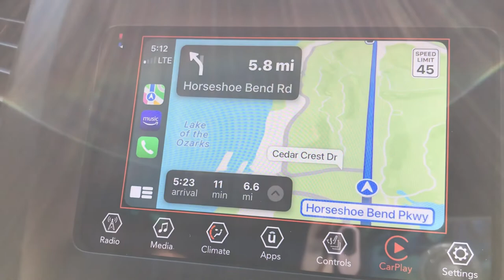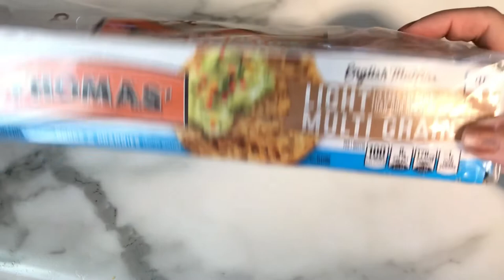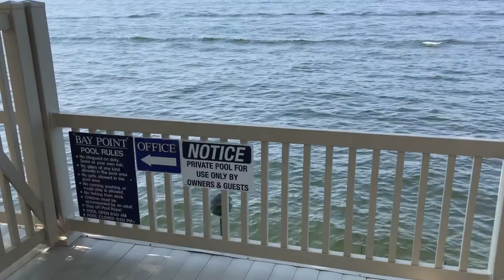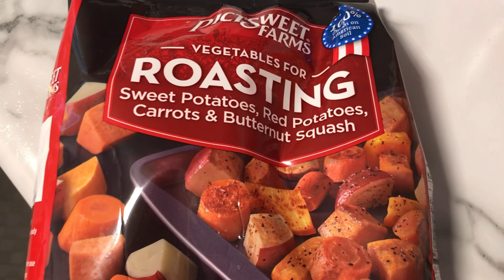Life 314 - some vacation time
We went on a little vacation at the end of the week.